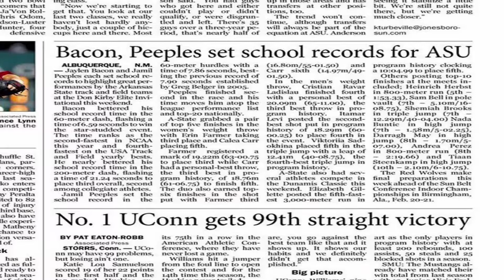Why We Howl- Jaylen Bacon